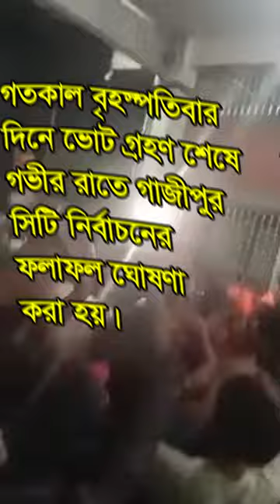Gazipur city corporation election result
Independent candidate Jayeda Khatun has won the Gazipur City Corporation (GCC) polls defeating her nearest rival Awami League-nominated candidate Azmat Ullah Khan by a margin of 16,197 votes.
Jayeda Khatun’s son Jahangir Alam, who is also the incumbent mayor of GCC, said that his mother contested against an individual and not against Awami League. He also said that he would work with all the candidates for the development of Gazipur. The voting in the GCC election concluded with no reports of bad anything amid tight security measures on Thursday. The voting began at 8 am and continued till 4 pm without any break. The voter turnout was estimated to be around 50%. Gazipur news today live, you will get gazipur city corporation election result 2023.